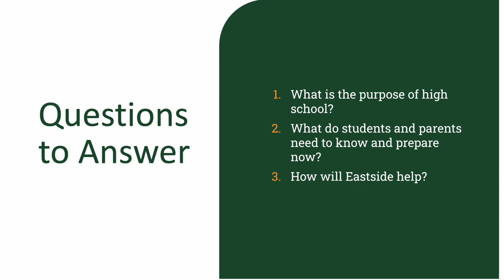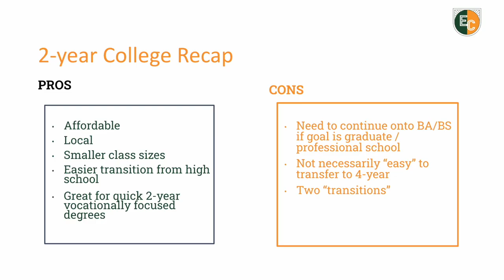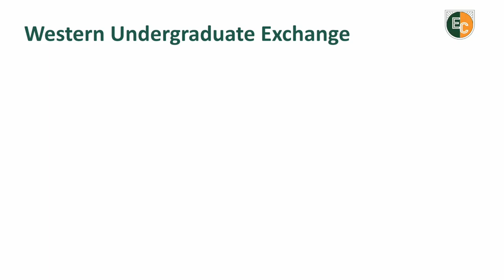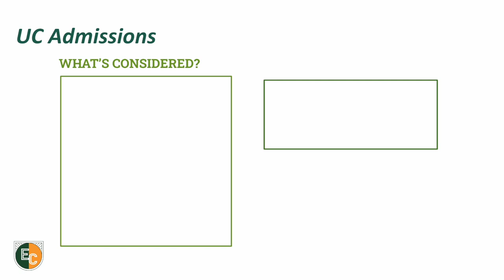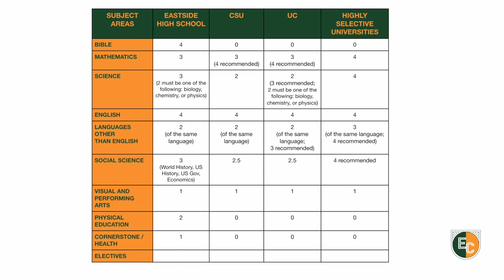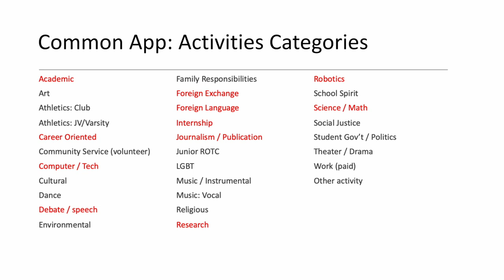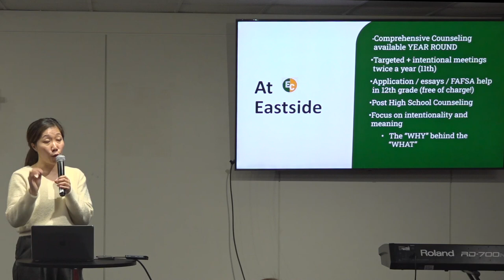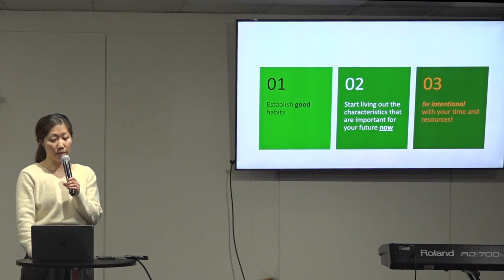Eastside High School Parent Seminar